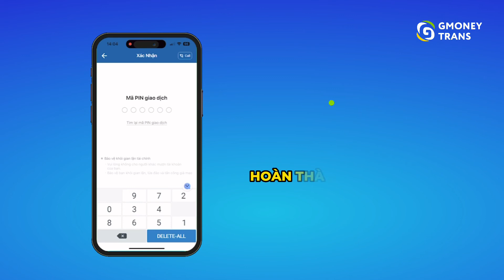HOW TO DOMESTIC TRANSFER WITH ZERO FEE | CHUYỂN KHOẢN NỘI ĐỊA VỚI GMONEYPAY MIỄN PHÍ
GmoneyPay to Gmoney Fee ZERO
[ ĐĂNG KÝ MIỄN PHÍ - CHỈ CẦN HỘ CHIẾU ]
🌟 Sở hữu tài khoản Ngân hàng hạn mức cao
✅ Chuyển tiền quốc tế tới mọi quốc gia
❗️ Hạn mức cao lên tới 50.000$/năm. Tỷ giá cao và phí rẻ nhất thị trường.
✅ Giao dịch nội địa tới tất cả các ngân hàng Hàn Quốc.
✅ Nạp tiền điện thoại
✅ Thanh toán tại mọi cửa hàng và mua sắm trực tuyến với thẻ Gmoney.
✅ Tích hợp thẻ giao thông và nạp tiền qua ứng dụng Gmoney.
✅ Nạp/Rút tiền mặt tại ATM của cửa hàng tiện lợi.
Đăng ký tài khoản ngay tại:
☎ Tổng đài: 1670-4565 (phím 14-Tiếng Việt)
📍 Chi nhánh Ansan: 경기 안산시 단원구 다문화길 17 2층
📍 Chi nhánh Dongdaemun: 서울 종로구 종로 305-1, 1층
📍 Chi nhánh Gimhae: 경남 김해시 분성로 321.